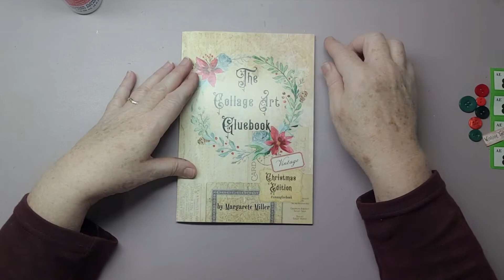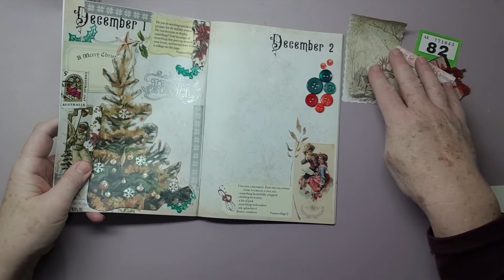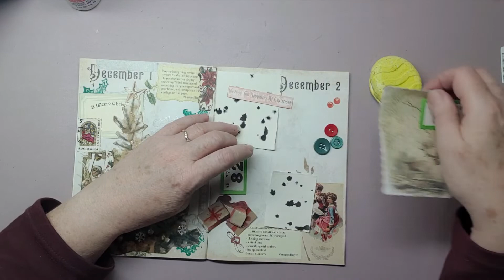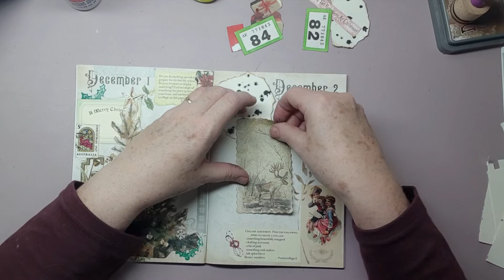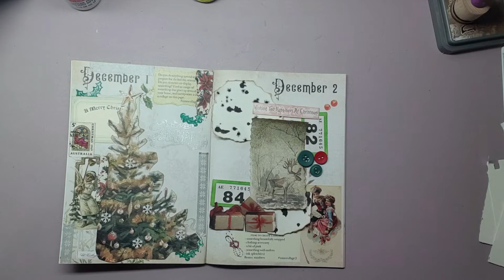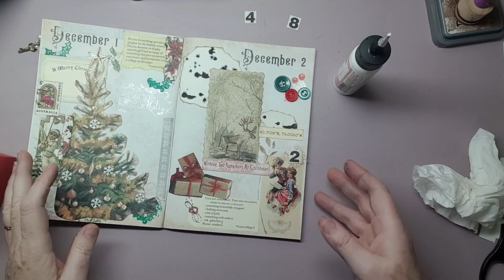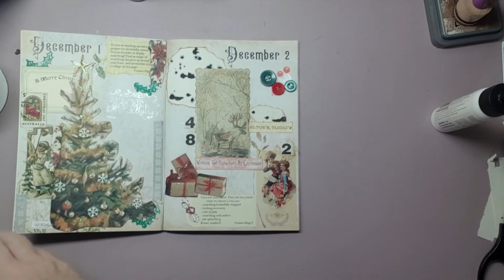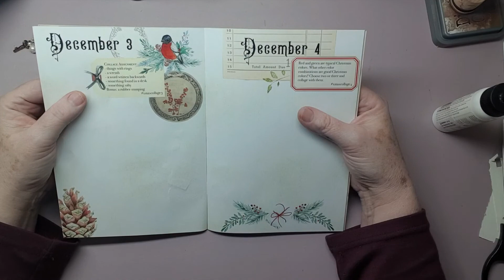The Collage Art Gluebook Christmas Edition by Margarete Miller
Thank you for taking time to pop into my channel.  🤗

Buy the digital version of the Margarete Miller Christmas glue book on Etsy

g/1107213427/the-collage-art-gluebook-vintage